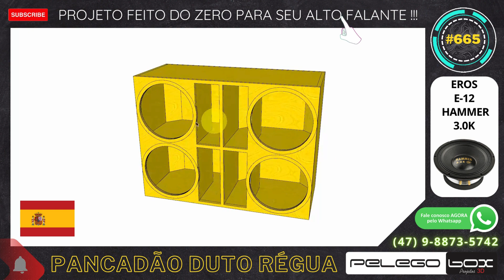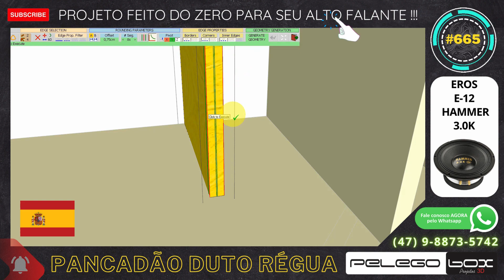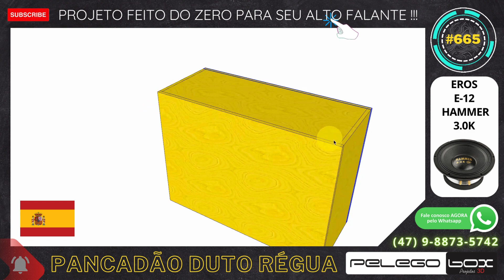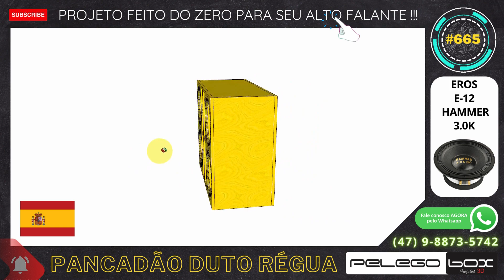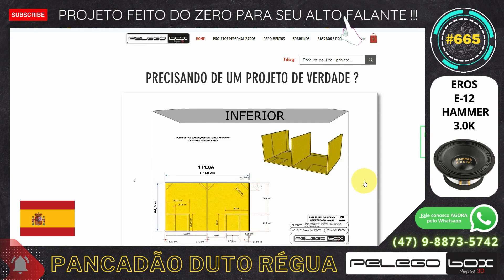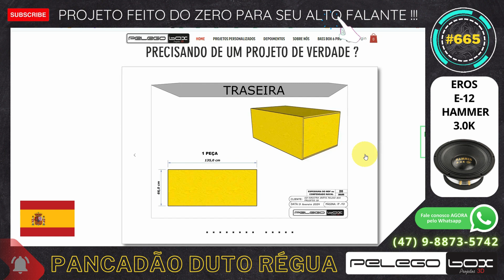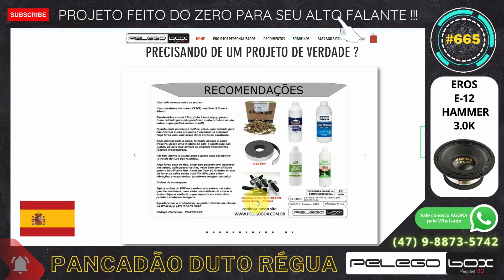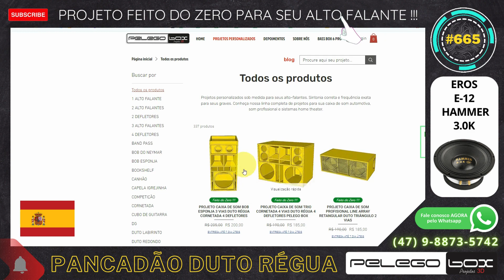#665 CAIXA DE SOM PANCADÃO 4 X 12" EROS E-12 HAMMER 3.0K PROJETO PELEGO BOX FEITO DO ZERO